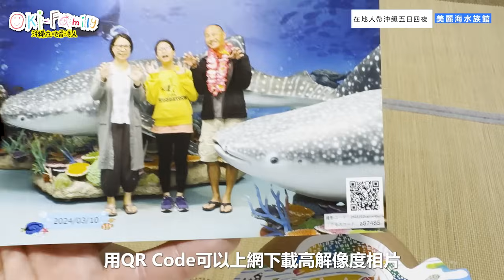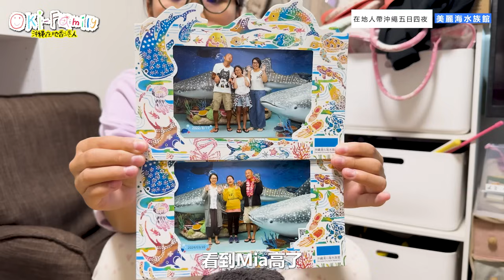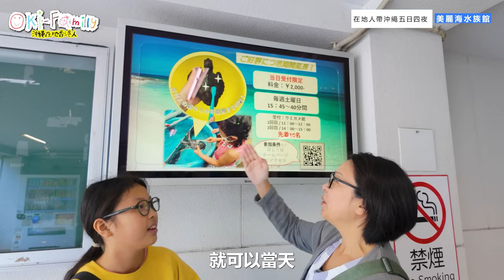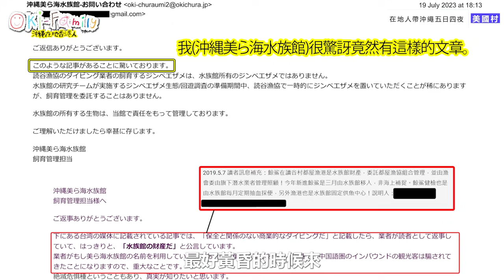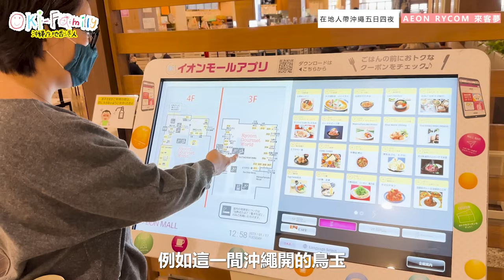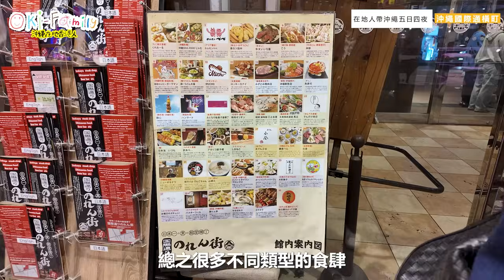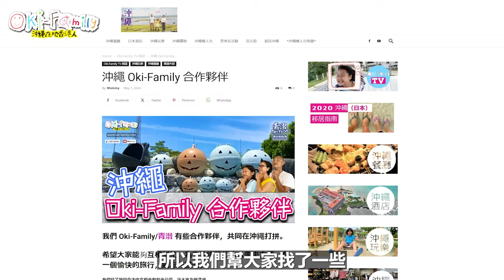【沖繩5日4夜懶人包 Part 2】在地人帶你玩沖繩｜ 沖繩美麗海水族館 | 古宇利島 | ATV越野車|美國村琉球之牛 | 國際通 |最順行程｜酒店推介｜那些熱門地方不用浪費時間（中文字幕）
00:15 沖繩美麗海水族館
5:39 古宇利島上Cafe
6:28 ATV 森林越野車 名護店
8:49 美國村/琉球之牛
12:41  酒店 Alacooju Hotel
13:52 AEON MALL 永旺夢樂城 沖繩 來客夢
19:26 酒店 HOTEL SANSUI NAHA 琉球
20:05 沖繩國際通
21:05 瀨長島

萬眾期待，我們製作了沖繩五日四夜懶人包！青潛又還是OkiFamily常常會收到查詢，希望我們提供行程建議。因為查詢實在太多，我們統一回覆叫他們觀看我們網站上的互動地圖，根據不同的座標選擇自己的活動。

今年終於模仿遊客，從那覇機場出發，先去海鮮市場，再去海中道路，接着去恩納村玩水上活動，晚上到北部的名護市為第二天做準備。

一早開始從先去美麗海水族館，接着一路向南下。最後一天集中在市區和商場血拼！

上飛機之前，再享受一下非繁忙時間的瀨長島。

行程適合尤其適合第一次來沖繩的人。每日活動只有兩個左右，途中會經過一些日本遊客才懂得去的餐廳，晚上可以回酒店休息又或者去附近的超市商場甚至遊樂中心逛逛。旅程不會覺得趕，但會非常充實。

而且該省的我們會省。有些地方只需要過夜，不要浪費在豪華酒店上！

我們選擇商務旅館。這些旅館通常有一些設施是為了消除公幹人士的疲累，正正適合疲累的遊客。

行程中我們會加入一些特別建議，讓第二第三次來的人也能夠作出彈性參考。

可能有些人會注意到行程之中，我們完全避過了沖繩新都心。其實我們在新都心居住了六年，除了美術館，DFS之外，沒有太多地方值得遊客光顧。新開的Teamlab 其他地方也有…

來到沖繩應該享受這裏獨有的環境。至於美術館，我們覺得不太適合第一次來沖繩的人。

當你第一次來沖繩愛上這裏之後，再到美術館感受會更深！把美術館留在再沖的時候吧！

最後，我們在行程連結之中，加入了一些中文租車和包車公司資料，方便大家直接與他們溝通。這些公司好處是中文服務不另收費！

來！一起跟我們去沖繩旅行！

【完整行程詳細資料下載連結】 餐廳景點詳細資料etc